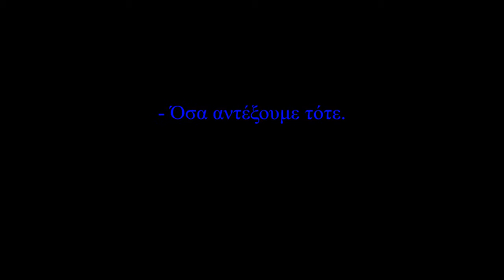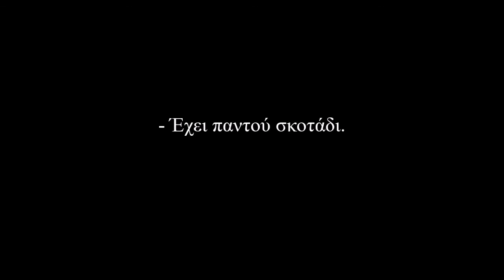Ν. Λυγερός - Πέρα των αντοχών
Χριστόγραμμα. (Feutre sur cahier).